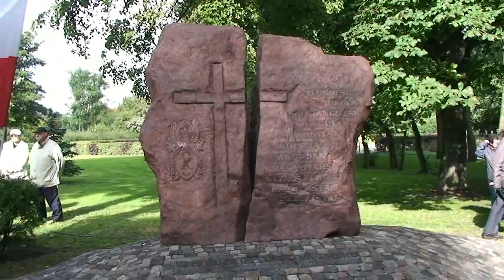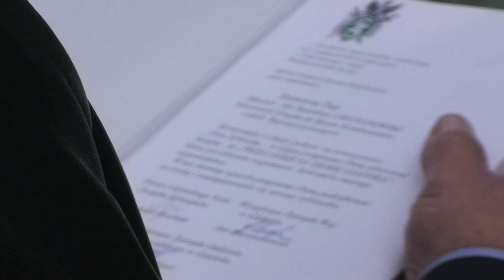Dzień Sybiraka - Gdynia 2010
Obchody Dnia Sybiraka w Gdyni